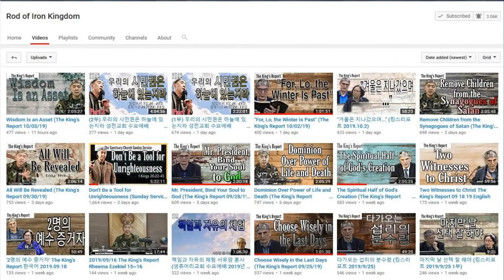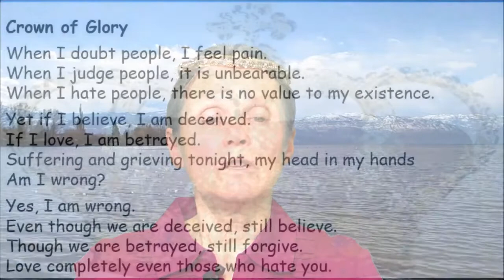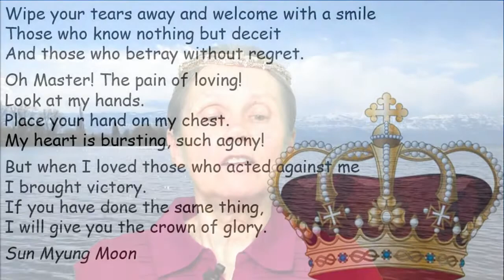Who is Rev Sun Myung Moon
Jesus will return with a new name Rev. 12. Who is  Rev.Moon? Check out what He was like. Why did God choose Korea?
Read
"As a Peace- Loving  Global Citizen" buy from Amazon or read online at divineprinciple.com
Rod of Iron Kingdom: Sanctuary Church Sunday Service Rev Sean Moon ( Rev Moons son and Inheritor) and Kings Report (daily Bible reading and international news)